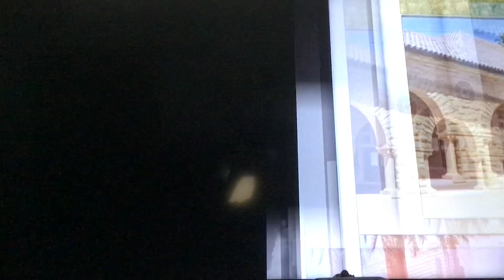KGO ABC 7 News at 4pm open June 12, 2024